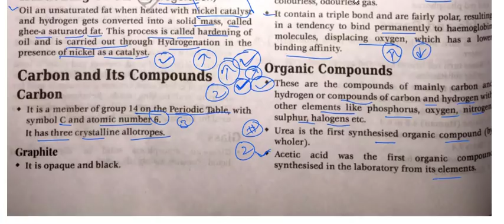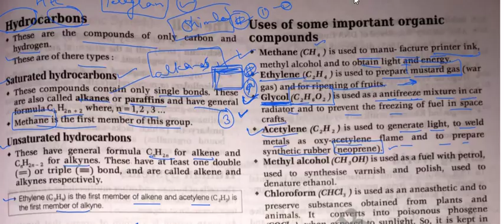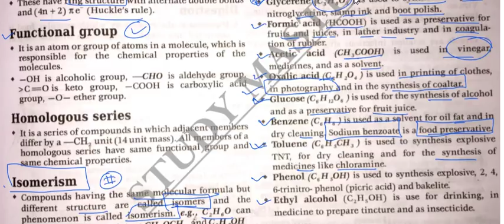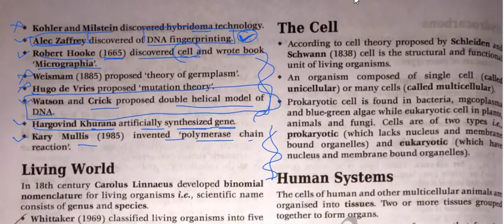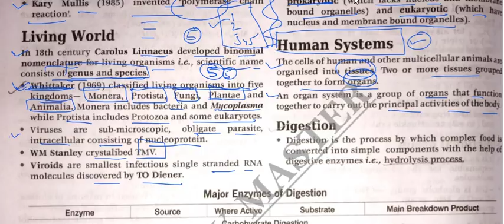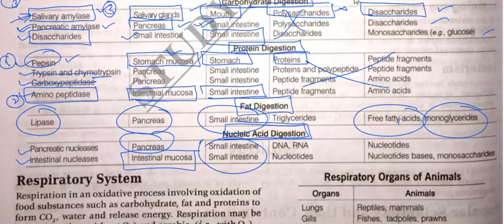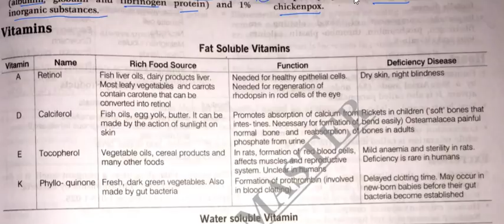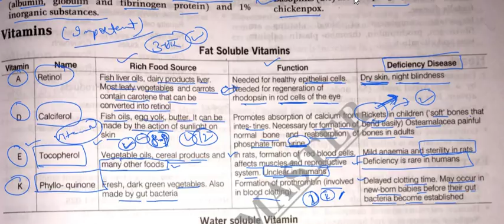Crash Course Lecture-14||/SSC/NTPC/RRB/PCS/नायब तहसीलदार/hssc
2. All pdfs will be sent to Telegram Channel & on facebook and send friend request or follow me G.S. Rai